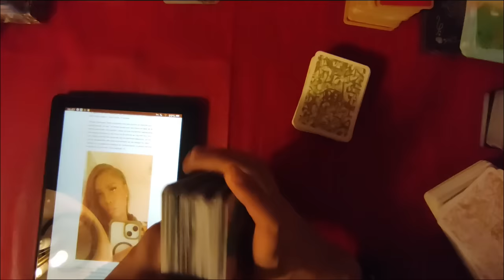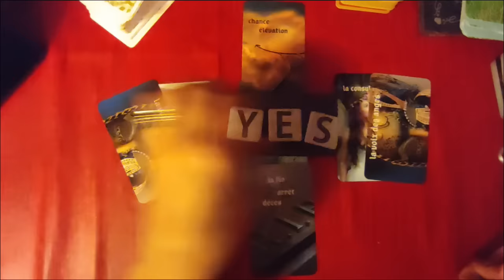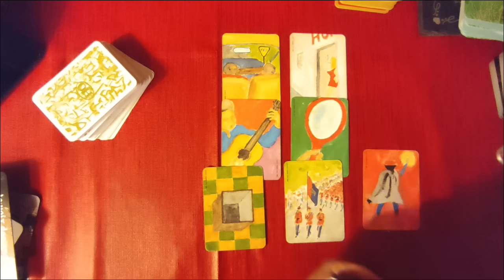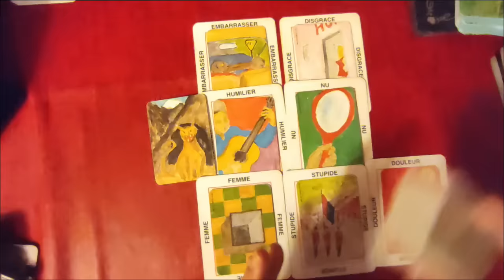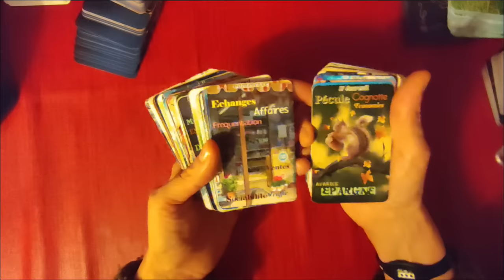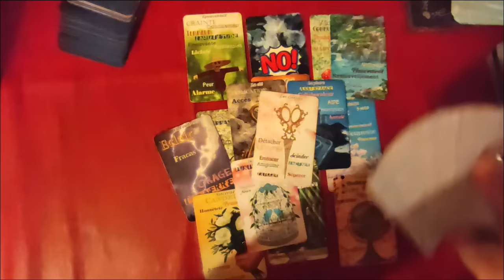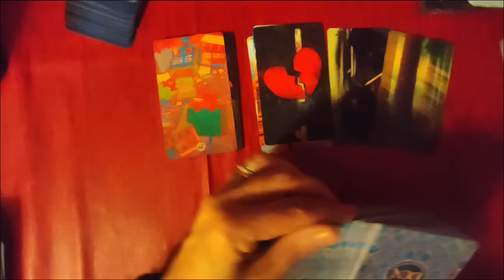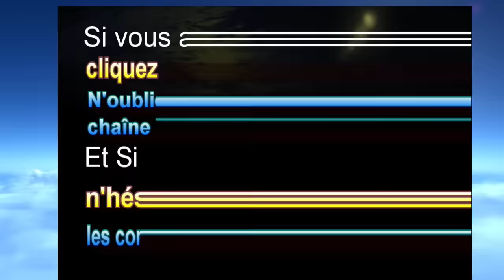🃏tirage 187 la disparition de Melodie ( jeu de Oh, La voix des anges, Or Aura)